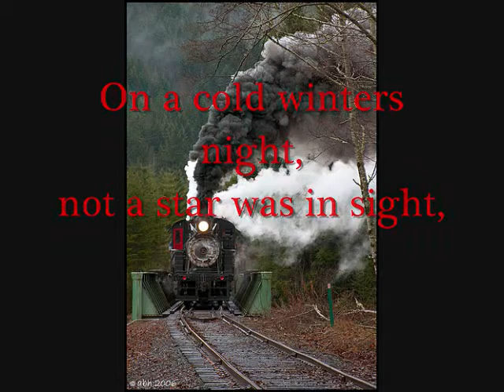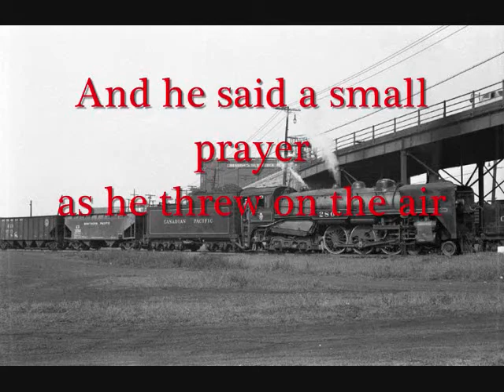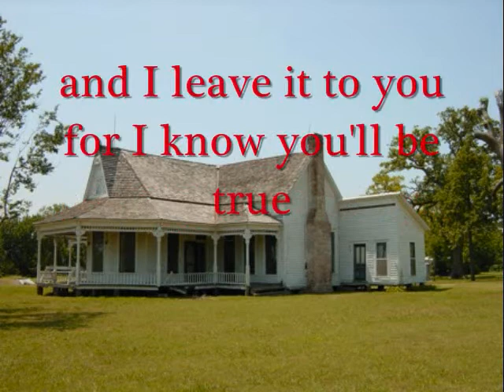The wreck of No. 9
old bluegrass tune.